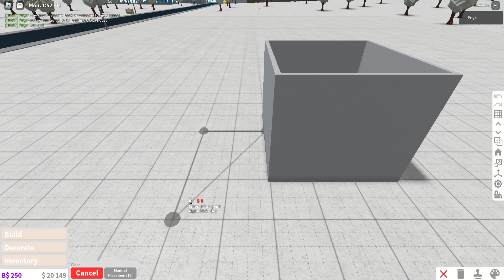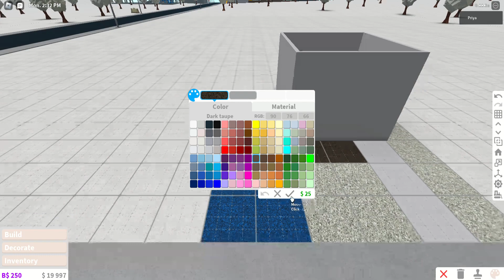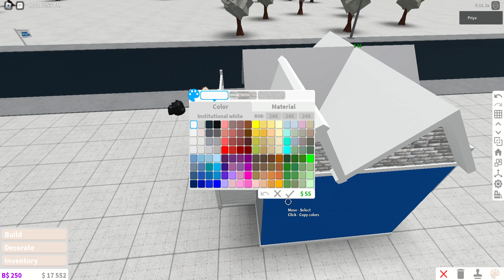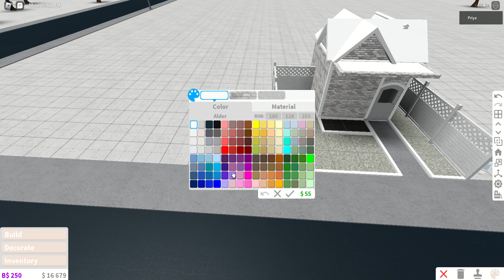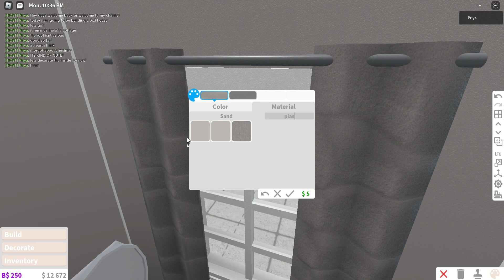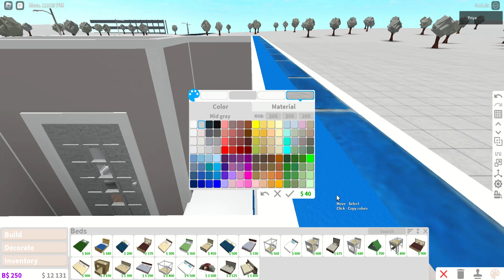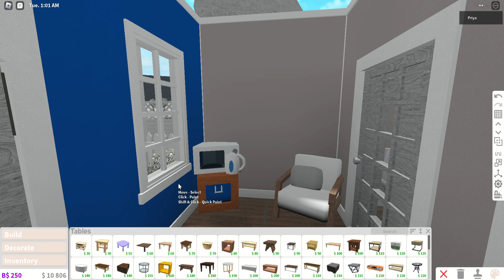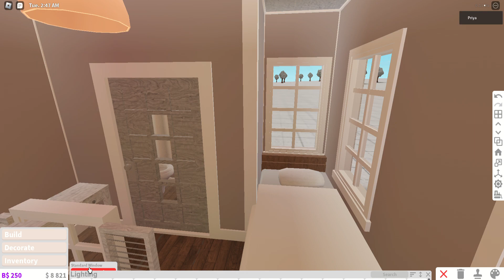Building a 3x3 house in bloxburg